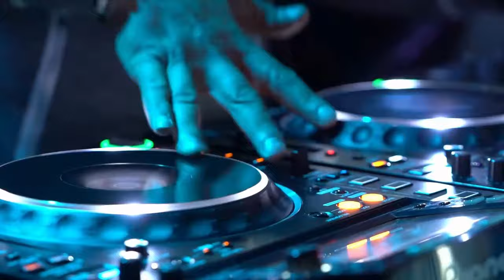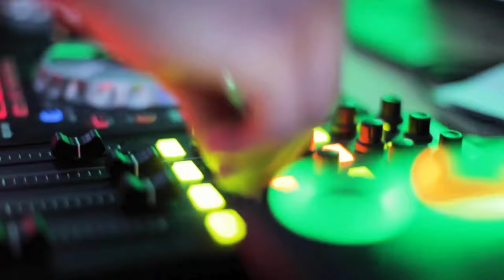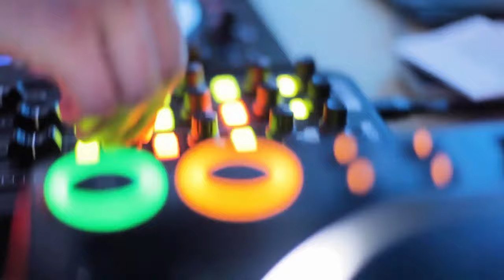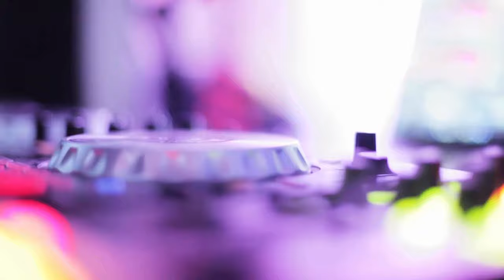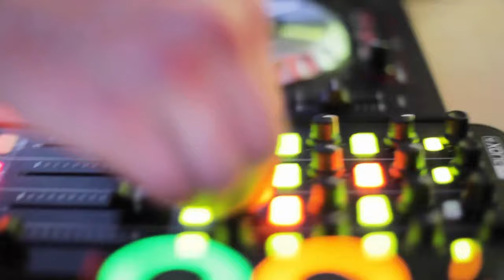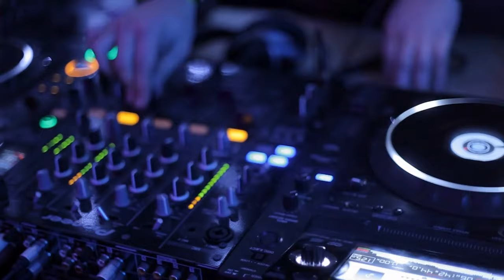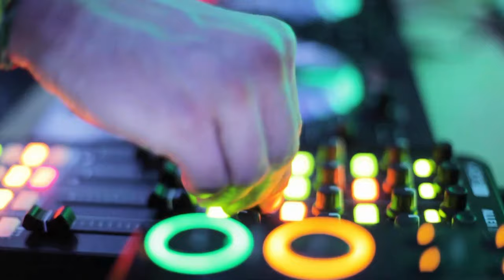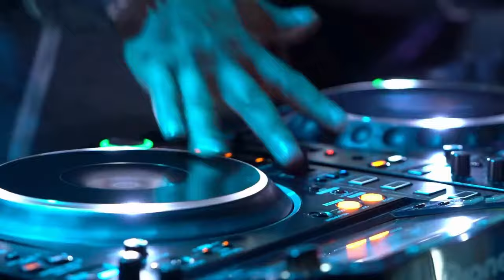Feel The Music HOUSE MUSIC FOREVER #84 housemusic Its all i need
Sumérgete en un viaje sonoro sin igual con la sesión especial "House Music Forever" del renombrado DJ Angel Ros, presentada por su sello discográfico FEEL THE MUSIC. Esta edición exclusiva es una oda a la esencia atemporal de la música house, fusionando ritmos contagiosos con melodías envolventes para crear una experiencia auditiva inolvidable.

En esta sesión, DJ Angel Ros demuestra su maestría en las mezclas mientras navega a través de una cuidadosa selección de tracks que abarcan desde los clásicos hasta las últimas tendencias del género. Desde los pulsantes beats de Chicago hasta los profundos y seductores sonidos de Ibiza, cada canción es una invitación a perderse en la música y dejarse llevar por el ritmo.

Con una habilidad innata para construir tensiones y momentos épicos en la pista de baile, DJ Angel Ros crea una atmósfera electrificante que te transporta a los lugares más emblemáticos de la escena house. Ya sea que estés en el club, en casa o en movimiento, esta sesión te hará sentir como si estuvieras en el corazón de la acción, rodeado de la energía vibrante y la pasión contagiosa de la música electrónica.

La fusión perfecta entre clásicos inolvidables y nuevos descubrimientos musicales, esta sesión especial es un testimonio del compromiso de DJ Angel Ros con la excelencia artística y su pasión por compartir la música con el mundo. Prepárate para una experiencia sensorial incomparable mientras te sumerges en el mundo de la música house con DJ Angel Ros y FEEL THE MUSIC.

No te pierdas esta oportunidad única de experimentar la magia de la música electrónica en su forma más pura. ¡Sube el volumen, deja que el ritmo te guíe y únete a nosotros en este viaje inolvidable a través del universo del house music!

¡Dale al play y déjate llevar por el sonido de la casa con DJ Angel Ros y FEEL THE MUSIC!

PLAY LIST:
00:00 Intra – Sergio Aurell
00:40 DJ Chus – That Feeling
07:45 Bimbo (Move Foward)
09:21 Mijangos, George Vibe – Happy Drums
13:40 It´s You
16:55 LewRazz – Jazz Fever
18:50 Groovin You
24:35 Lose Your Cool
26:15 Pirupa Party Non Stop
29:20 David Morales San Francisco
34:55 Jesse Jacob – A Little Mo
38:05 Demuir – You Dat Bitch
41:51 Old But Gold
44:35 Café Del Mar
48:07 La Trompeta
50:00 United Color Of Freaks
53:05 David Penn – La Calle
56:12 THE FACE PRESENTS LATIN PROJECT LETS GO
58:05 Davul

📣 Connect with DJ Angel Ros:

Get ready to elevate your vibes and let the music set you free. Thank you for joining us on this incredible journey!